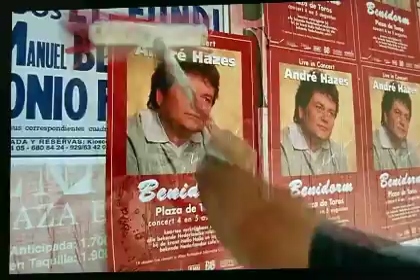Al 20 jaar..., Zonder Hazes: Zijn muziek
Het is 20 jaar geleden dat Andre Hazes overleed. In de laatste week van september 2004 was half Nederland (en deels Vlaanderen) in rouw gedompeld. Hazes stierf op 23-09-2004. Op 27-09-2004 was er een indrukwekkende herdenking in de Arena. Toen nog de Amsterdam Arena geheten. Ongeveer 50.000 fans betoonden de laatste eer, het werd een onvergetelijke avond die ook live op TV door 6 miljoen mensen werd gevolgd.

In de 20 jaar die zijn verstreken hebben vele artiesten (goed en minder goed) het geprobeerd. Zijn muziek en tekst is gebruikt door velen. Maar Hazes was puur en echt. Geliefd door alle lagen van de samenleving.
Niemand is in de buurt gekomen van Hazes. En dat zal waarschijnlijk nog wel 20 jaar zo blijven.

Deze video bevat een compilatie van zijn Muziek, in de vorm van een soort grote muziek-clip. Achtereenvolgens zijn de volgende nummers te horen:

- Als Je Bij Me Bent
- Breng De Zon Weer In Mijn Huis
- 'n Volle Maan
- Want Ik Hou Van Jou
- Alleen Met Jou
- Dit Kan Mij Niet Gebeuren
- Ik Kan Je Niet Vergeten
- Jij Alleen
- Als Ik Jouw Stem Maar Hoor
- Het Is Weg
- Denk Je Nu Niet Aan De Kinderen